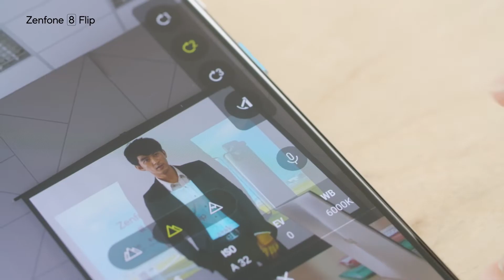【會議紀錄神器】開會必備 Zenfone 8 Flip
工作中大大小小會議不斷
主管講的重點和投影片的精華
如何高效率得記下來？

交給 Zenfone 8 Flip！
✨腳架模式✨
鏡頭翻轉90度，立在桌上輕鬆拍
✨專業錄影✨
聚焦收音、焦點縮放，清楚錄下報告內容
✨文件模式✨
自動偵測文件，重要畫面不遺漏

【真全螢幕 Zen安心】登錄送螢幕完美保固一年！螢幕換新每次可省 $4,390